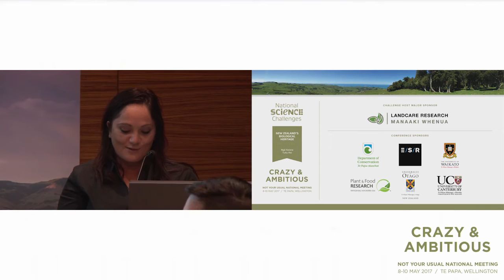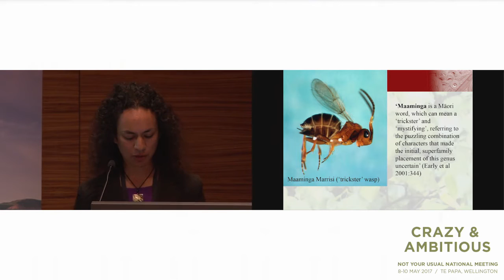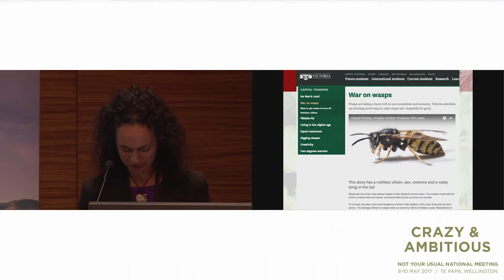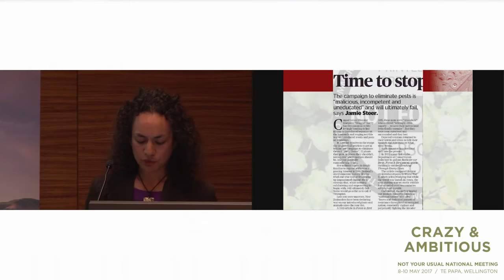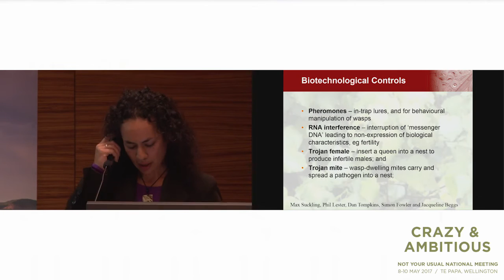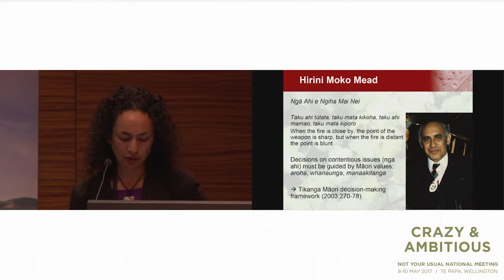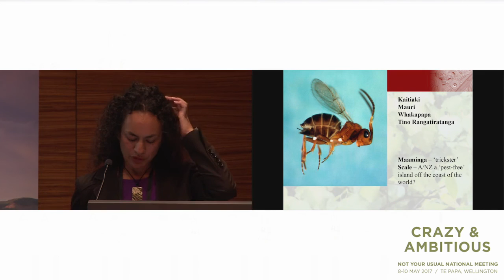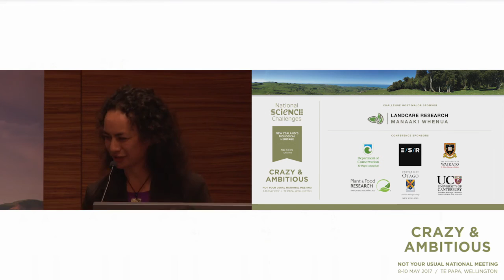Bringing the 'Trickster Wasp' into the discourse on biotechnological controls of pest wasps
Dr Ocean Mercier (Victoria University of Wellington) talks about the invertebrate missing from 'predator free'. Crazy & Ambitious conference May 2017.